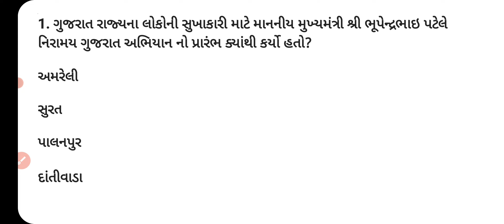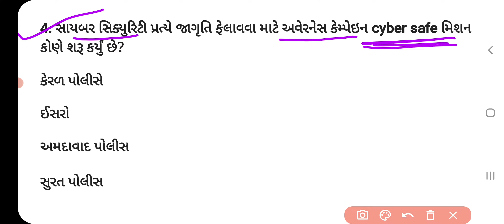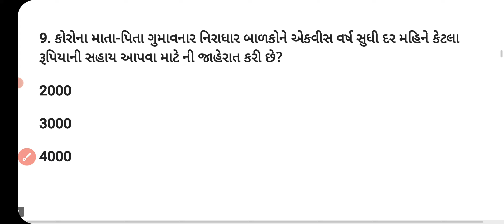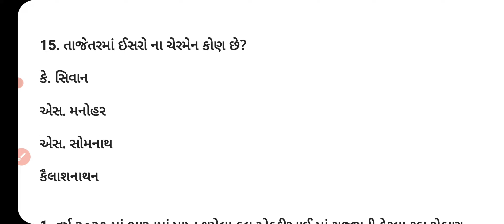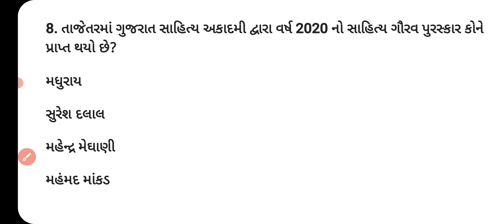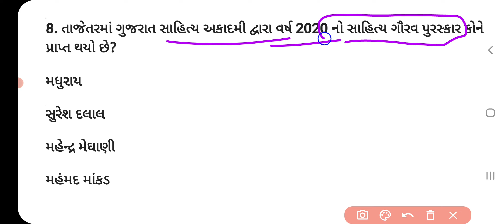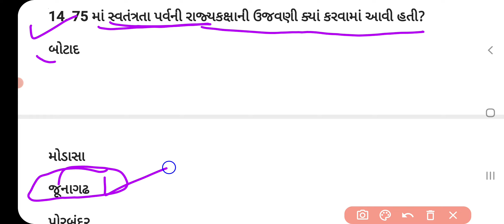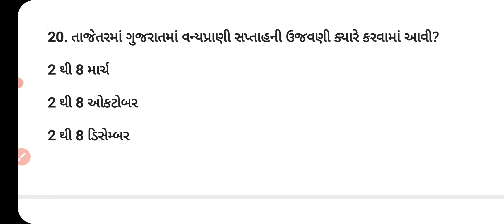ગુજરાત કરંટ અફેર્સ / છેલ્લા 6 મહિનાનું Most Important Current affairs Questions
gujrat Current affairs 2022
last 6 month current affairs
last 6 month current affairs Gujrat

બિન સચિવાલય ક્લાર્ક ની પરીક્ષા માટે નું છેલ્લું રીવીઝન